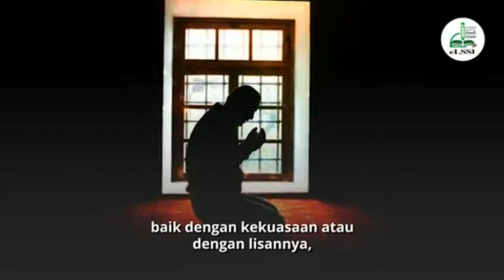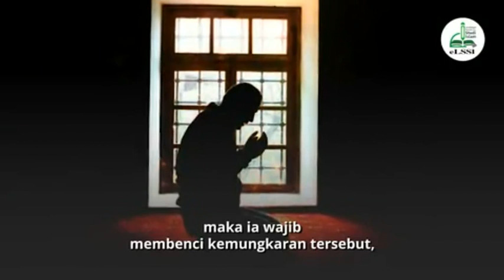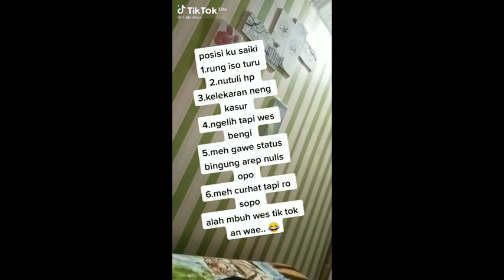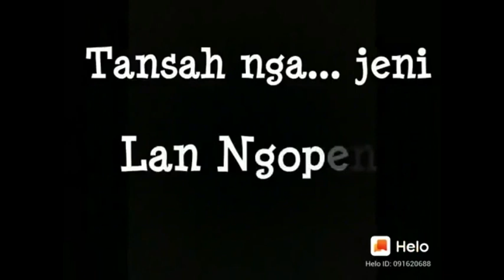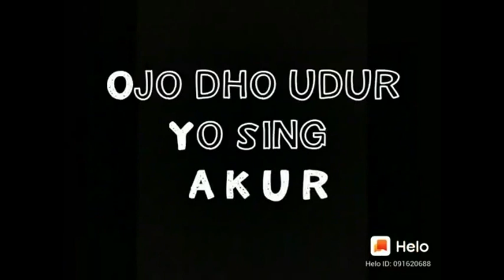KUMPULAN VIDEO WA Part 4